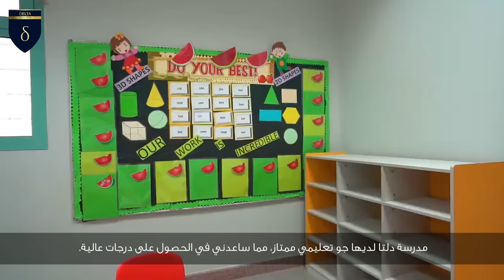Delta Schools - Fatima Omar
Empower students at Delta Schools. Boost confidence, explore diverse programs, and thrive in a safe, healthy environment. Join us today